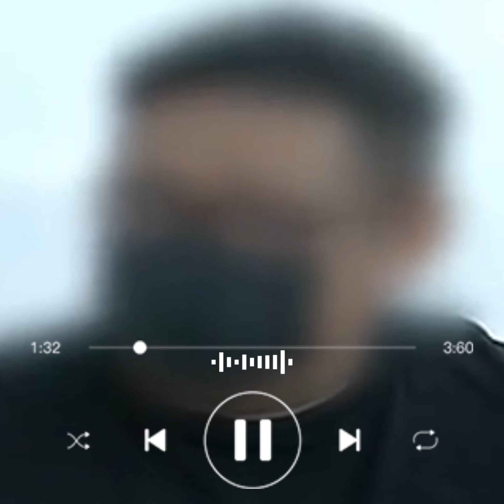Victory Liner bus update today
Viral ngayon sa social media ang video ng huling habilin ng babaeng biktima ng Victory Liner sh00ting incident sa Carranglan, Nueva Ecija noong Nobyembre 15.